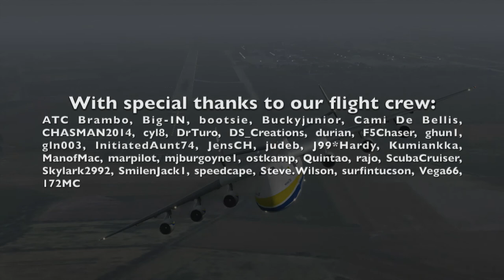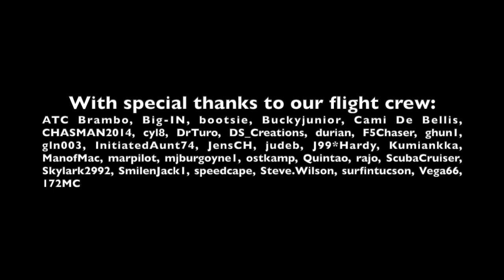X Plane.org fly-ins 2021-2022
A slideshow of screenshots I've taken from the X-Plane.org fly-ins in their 18th year, from October 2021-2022. The X-Plane flight simulator is © Laminar Research, all aircraft, liveries and scenery packages pictured are copyright of their respective authors, and the soundtrack is the DuPage Symphony Orchestra's 2006 recording of the first movement of Beethoven's Piano Concerto no.5 "Emperor".